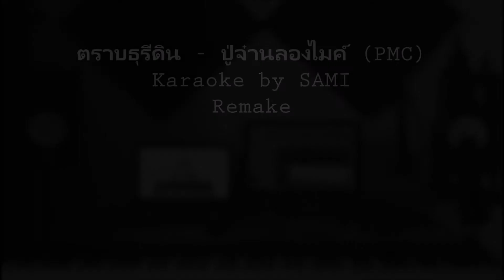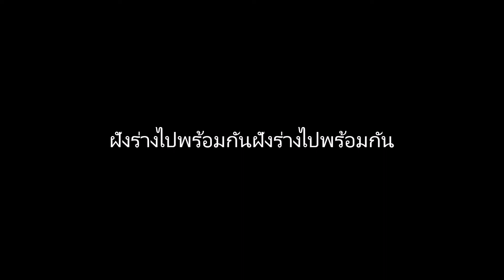ตราบธุรีดิน - ปู่จ๋านลองไมค์ (PMC) Karaoke by SAMI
ตราบธุรีดิน - ปู่จ๋านลองไมค์ (PMC) Karaoke